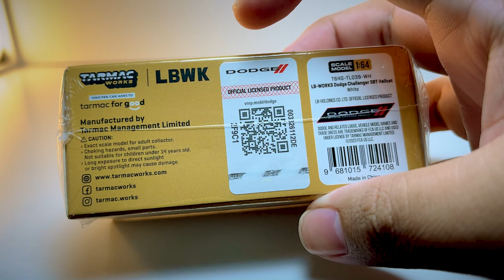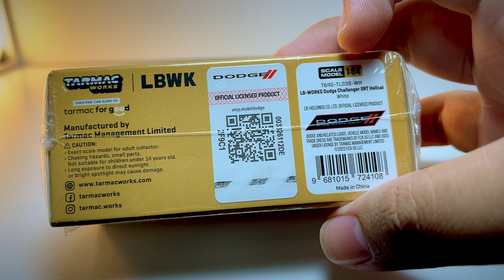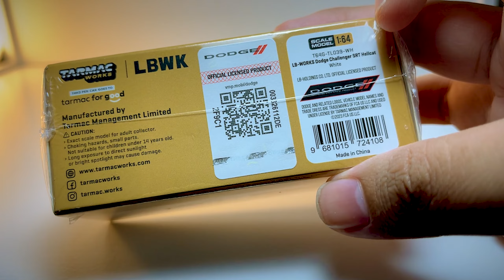Tarmac Works 1/64 LB-WORKS Dodge Challenger SRT Hellcat White - Lamley Edition